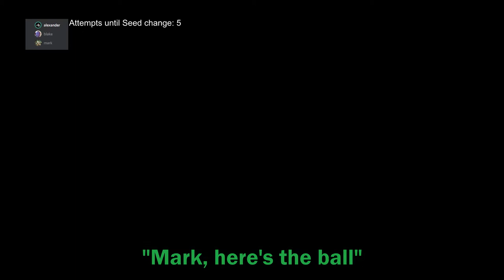Dark Souls Randomizer Co-Op : A Nice Gesture (ft. Blake & Mark) [#3]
The Boys dance themselves up to the Lordvessel